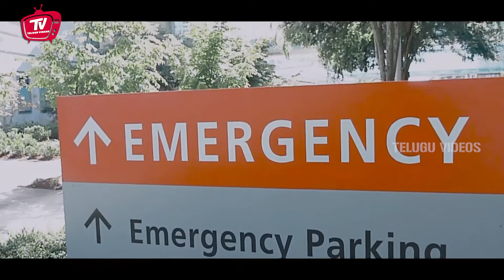Vijay Antony Telugu Blockbuseter Movie Interesting Scene | Telugu Videos